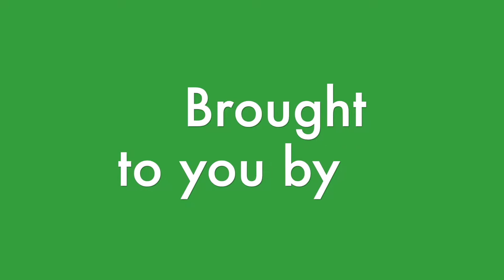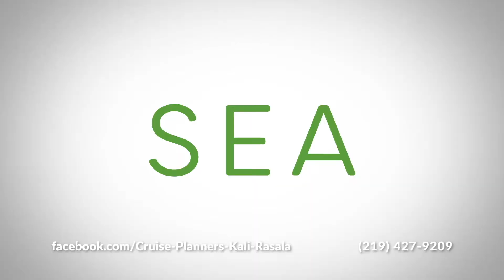Humane Indiana Wildlife Ambassador, Owl Formerly Known as Tonks, is Renamed at Wild Birds Unlimited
You will hear the new name on this show first!

Humane Indiana Wildlife and Humane Indiana would like to thank Wild Birds Unlimited for sponsoring The Owl Formerly Known as Tonks.

We would like to thank Cruise Planners - Kali Rasala for sponsoring this episode.

The sponsors of The Bill and Kali Show Brown Insurance Group, Creative Carpet & Flooring, Creative Carpet & Flooring, Lerner and Rowe, Sip Coffee House and Tiger Plumbing